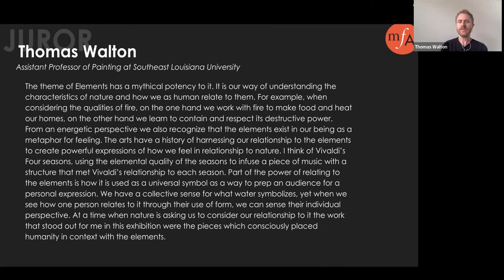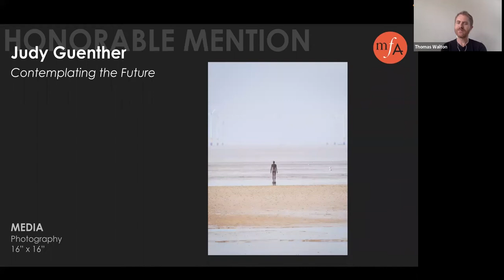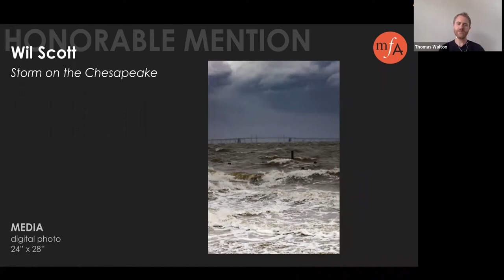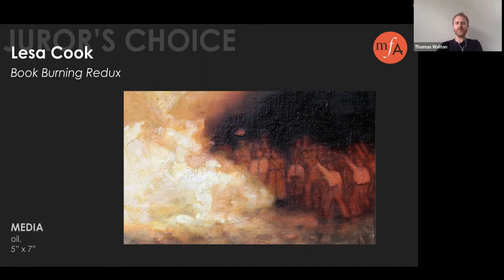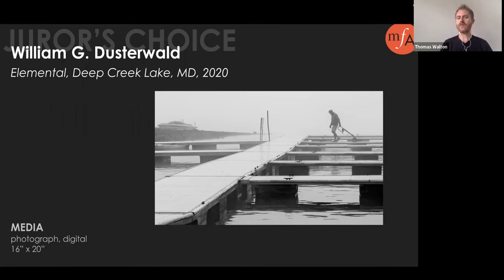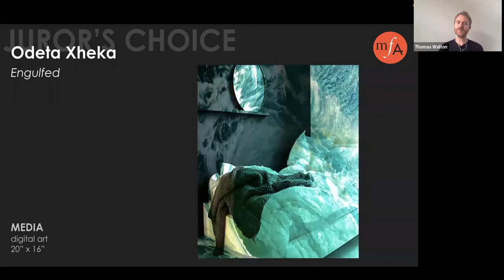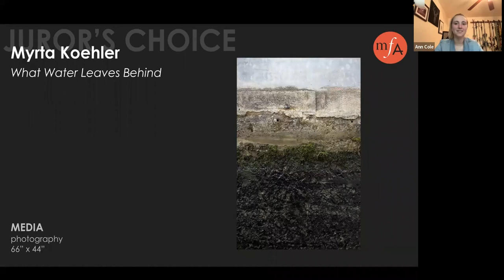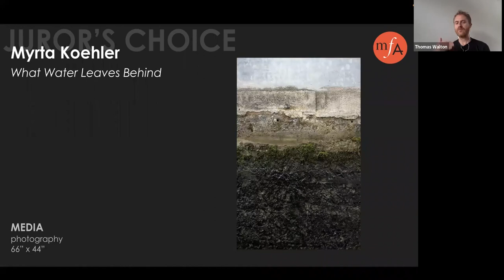Elemental Reception With Juror Tom Walton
2022 Elemental artists and Juror Tom Walton, Assistant Professor of Painting at Southeastern Louisiana University for making this exhibition so outstanding. For this digital awards ceremony, Tom discusses the pieces and how the work was selected. Thanks again to all of the wonderful artists who submitted work to this show!

or his Instagram @thomas_g_walton